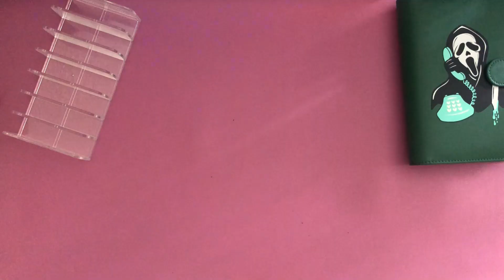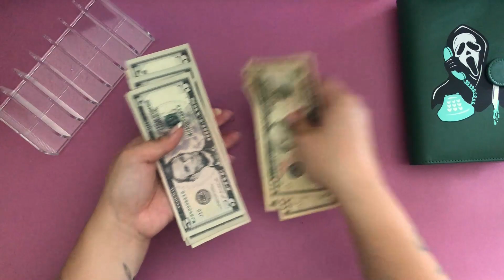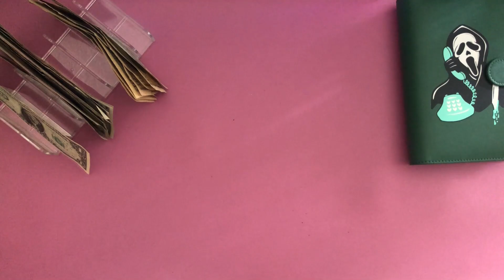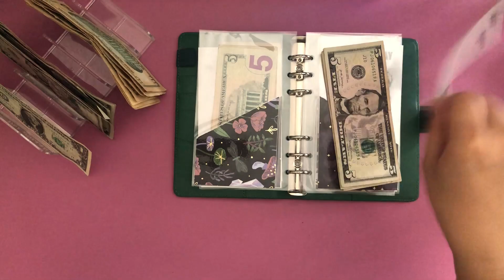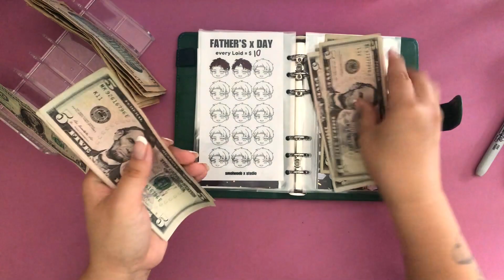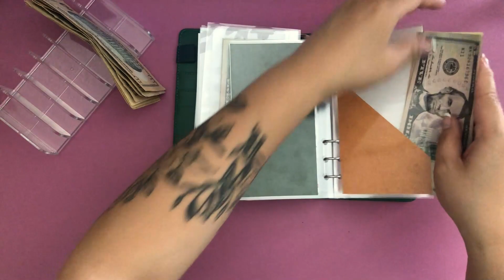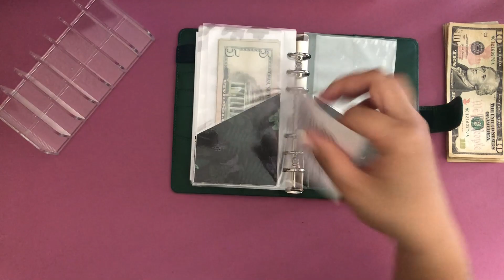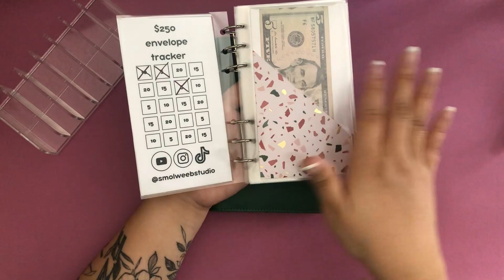savings challenges / san diego / debt free / road to 500 / 1k emergency fund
Hello, orange grove!

It’s that time again for SAVINGS CHALLENGES WOOHOO! Join me to rebuild my emergency 1k and my other challenges~

MY FETCH REWARDS CODE:
ME649E
**GET 2,000 POINTS AND GIVE 2,000 POINTS!**